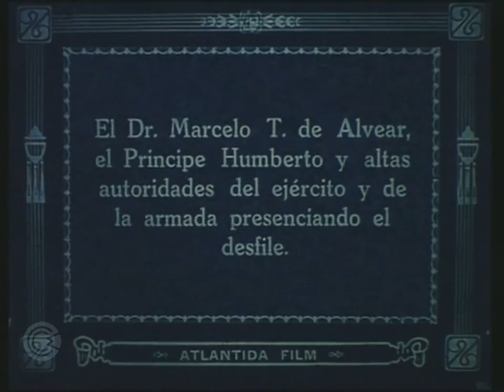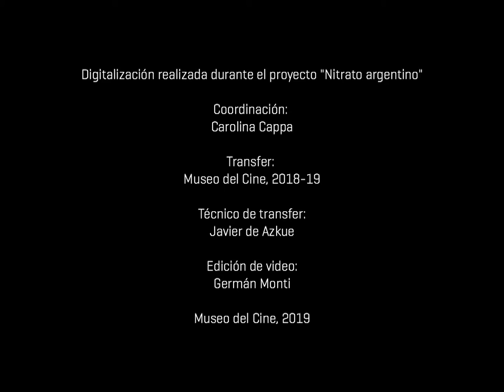Nitrato argentino - La visita de S. A. R. el príncipe heredero de Italia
LA VISITA DE S. A. R. EL PRÍNCIPE HEREDERO DE ITALIA
Argentina, 1924
Atlántida Film